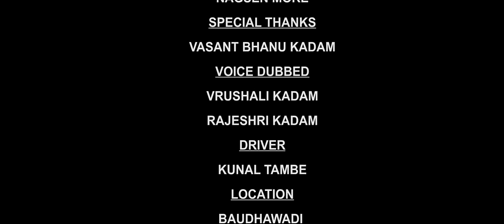फणस | Phanasa | Malvani Short Film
DIRECTED BY  :  NAGSEN TUKRAM MORE

CAST           :  MAHENDRA KAMBLE
                        PRATIKSHA CHOUKEKAR
                        SUCHITRA NERURKR
                        NEETA KADAM
                        SUMMATI KADAM
                        AMIT KADAM
                        GAJANAN KADAM
                        AJAY KADAM
                        NAGSEN MORE
WRITER : NAGSEN TUKARAM MORE
PRODUCATION CONTROLLER  : RESHMA KADAM
LIGHTS  :  SANKET KAMBLE
                  SANKALP CHOUKEKAR
                  AJAY KADAM
VOICE DUBBED : VRUSHALI KADAM
                              RAJESHRI KADAM
CINEMATOGRAPHY : PRAFUL MORE
EDIT BY KUNAL SHINDE
SPECIAL THANKS : VASANY BHANU KADAM
DRIVER : KUNAL TAMBE
LOACATION :  KUDAL BAUDHAWADI VETAL BAMBARDE